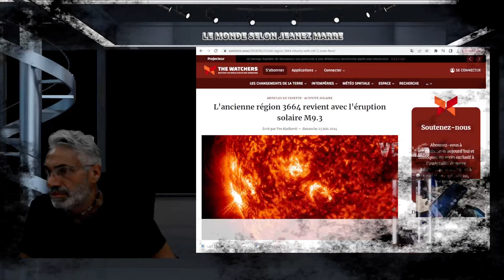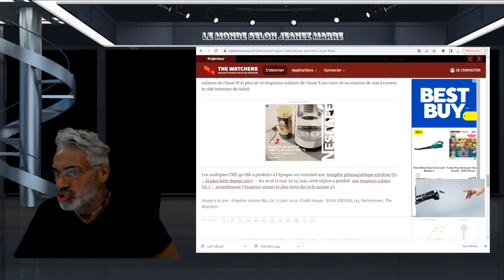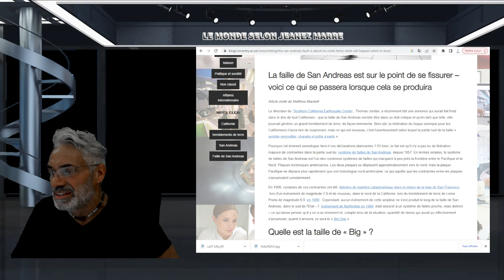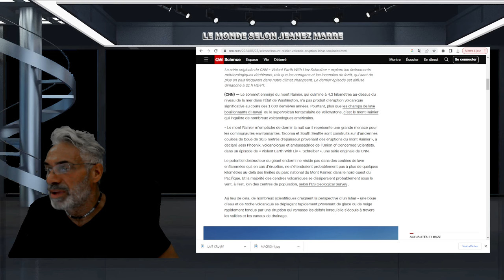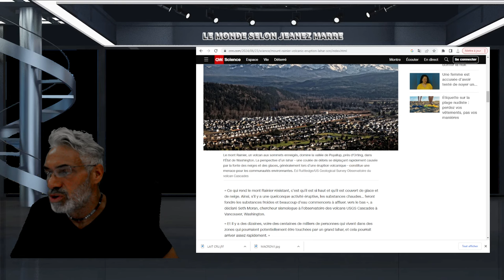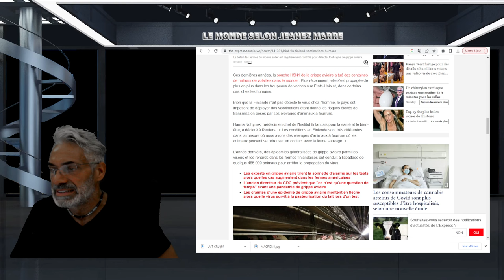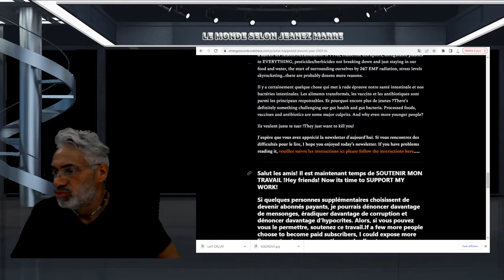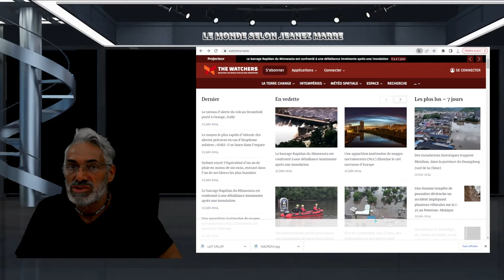ALERTE;DERNIÈRE HEURE;La faille de San Andreas est sur le point de se fissurer;TEMPÊTE SOLAIRE...